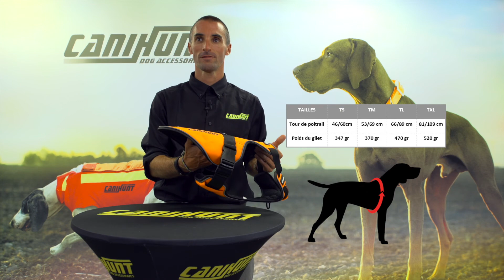TUTORIEL HARNAIS SIGNAL CANIHUNT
Le Harnais Signal orange fluo permet de visualiser son chien afin de mieux le localiser lors d’une action de chasse et de le signaler aux tiers (chasseurs, voitures…). Le chien est visible en toute situation grâce au liseré réfléchissant placé sur tout le tour du harnais. Ce harnais permet de réaliser des recherches de gibiers avec des chiens de sang ou limiers. COLORIS ORANGE FLUO Le Harnais Signal est de couleur orange fluo afin de permettre une visualisation rapide du chien en zone de chasse. Il intègre également un liseré réfléchissant afin que le chien reste visible en cas de faible luminosité. SANGLE RÉGLABLE ELASTIQUE La sangle règlable comporte une partie élastique pour épouser au mieux la morphologie du chien et éviter de le compresser lors de sa respiration. L’intérieur du harnais a été conçu afin de favoriser le confort du chien. L’ergonomie permet de ne pas limiter les mouvements du chien à l’arrêt comme en action. TISSU RIPSTOP Le tissu extérieur très résistant permet de répondre aux exigences abrasives des biotopes les plus agressifs. L’anneau central sur le dos du harnais permet d’attacher le chien à une laisse ou une longe afin de réaliser des recherches de gibiers avec des chiens de sang ou limiers.